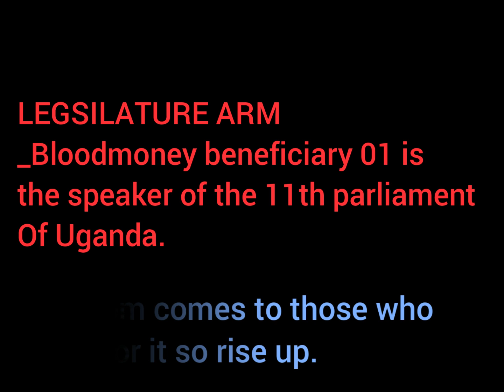BENEFICIARY OF BLOOD MONEY EPISODE ONE(01)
Created by InShot for we have to rise and stop the misleaders that torments the democracy and Human Rights of the indigenous people of Uganda and it's nations.